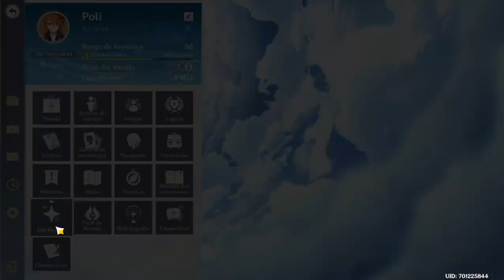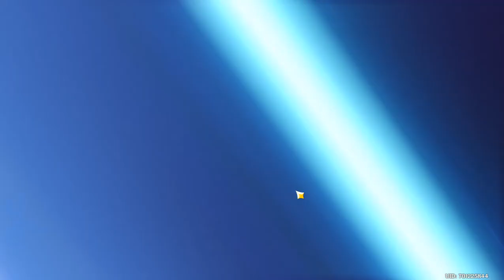Deseos al banner permanente hasta conseguir un 5 estrellas en Genshin Impact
¡Muy buenas! En el video de hoy gastaremos unos cuantos deseos en el banner permanente de Genshin Impact, hasta conseguir el 5 estrellas asegurado... ¡a ver si hay suerte!